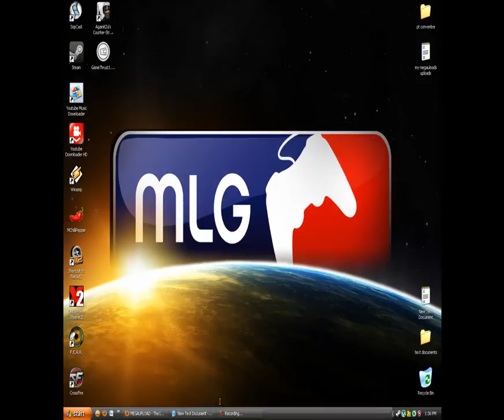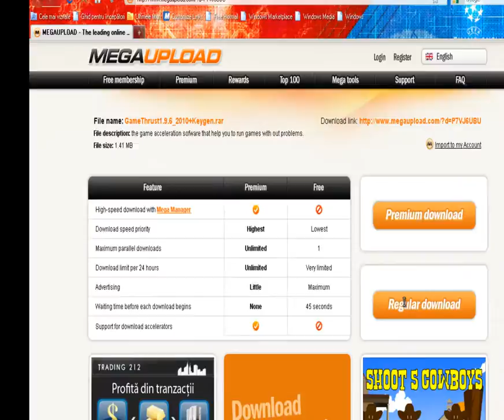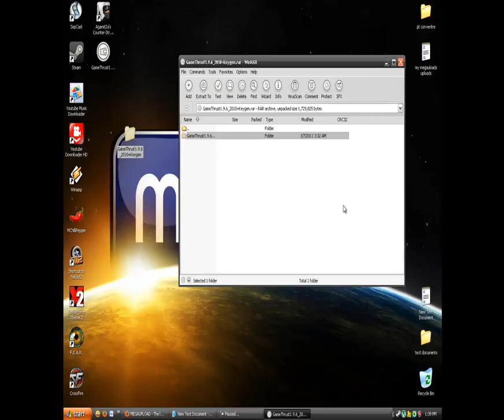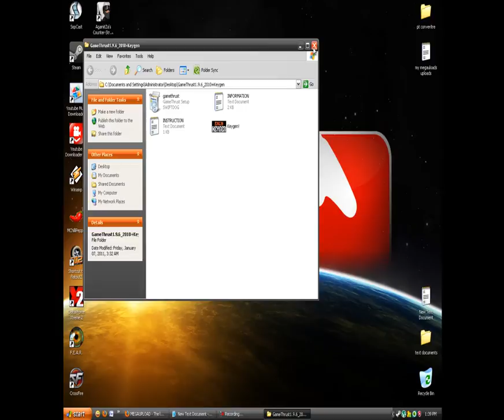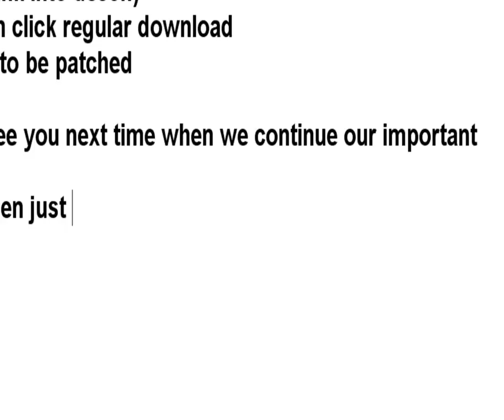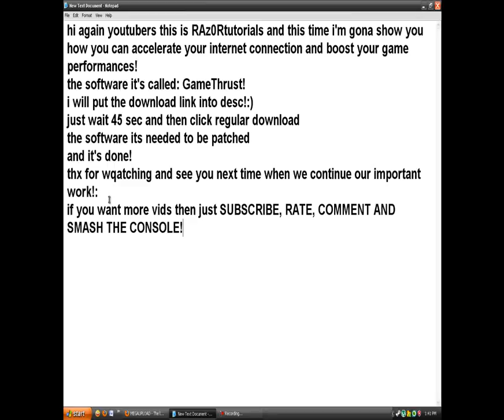how to boost your internet and games performances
Buy BestAnonymous software :
extract the files with winrar.
Instructions:
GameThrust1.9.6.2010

1- Install gamethrust.exe

2- At the end of the installation uncheck the option "launch GameThrust"

3- Put the keygen in: "C: \ Program Files \ GameThrust"

4- Run the keygen and select GameThrust and click on patch

5- Wait a few seconds

6- Can now open the GameThrust

7- Enter the ID and serial keygen.
Informations:
System Tools

GameThrust sets the standard for PC and internet optimizing software. GameThrust increases the speed and performance of your system and your internet connection. Very easy to use, fully compliant with all versions of Microsoft Windows and adjusts itself to your computer specifications. Bring your gaming to the next level.

Makes direct changes to system registry and system files to enhance memory, screen drawing, animations, refresh rates, cpu threading speeds, internet speed. Automatically adjusts settings and changes made based on computer and internet specifications, complete fault tolerance system implemented.

Deep system analyzer and diagnostic features which attempt to find and repair any potential problems with the computer affecting its performance.

Key features of "GameThrust":
· Advanced software based over-clocking features to enhance memory, cpu priorities and internet connection.
· Easy and intuitive user interface which performs all setting changes immediately.

What's new in GameThrust 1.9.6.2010:
· Important update to the license agreement with corrected information regarding auditing of licenses and usage of license on multiple computers.
· Previous license agreement had terminology specific to private distribution and not for general consumer software.